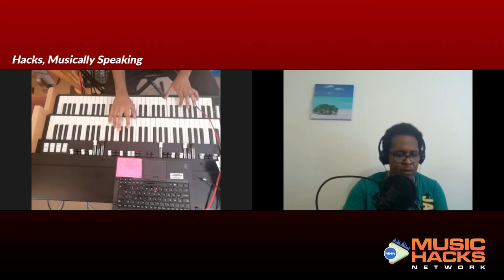Jazz Fusion| Keep the Flow in 5 by Andrew Young| How to be a Complete Musician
In this video Andrew Young performs and breaks down his jazz fusion piece entitled Keep the Flow in 5. He also shared a few valuable points on how to be a complete musician.

MANTRA
"Hack, Musically Speaking"
MUSIC HACKS NETWORK WEEKLY ZOOM FEATURES
1. Unmuted Tuesdays- Tuesdays @9pm EST
2. Music Hacks Network Live Show- Thursdays @8pm EST
LINKTR.EE
Music Hacks Network